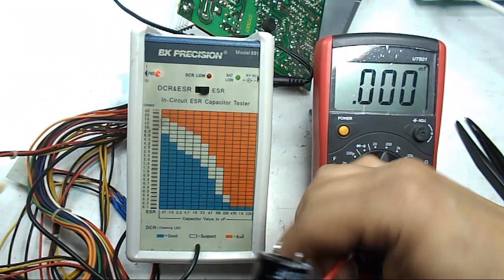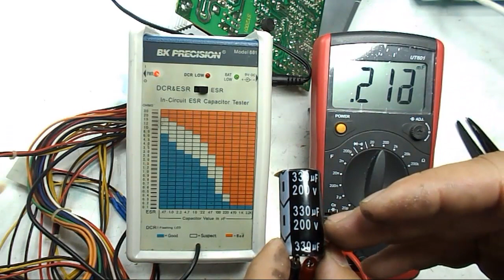fuente de PC no enciende computador, pero mide todo sus voltajes de salida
En esta oportunidad les traigo otra reparación de fuentes de poder de PC.  Como las reparaciones de fuentes de poder PC varían dependiendo del tipo del fallo, lo que siempre debemos hacer es identificar el tipo de fallo, para luego plantear las posibles soluciones y así nos vamos familiarizando como reparar y diagnosticar el fallo en estos equipos. Por eso hoy les traigo la segunda reparación de esta sección que solucionaremos de la siguiente forma:

Equipo: Fuente de Poder ATX de 500 W.
Falla: Computador no enciende.
Diagnóstico: Suministra todas las tensiones pero cuando se le exige corriente la misma se apaga.
Posibles soluciones:
1) Problemas de condensadores, hay que medir la capacitancia como la ESR de los condenadores electrolíticos.
2) Resistencias alterada.
3) Revisar el circuito oscilador.
Todo lo antes descrito son los posibles panoramas que se nos pudiera presentar.
  Siempre que vallamos a revisar una fuente de poder PC, lo primero que debemos hacer, es utilizar una lámpara de 200W en serie a la carga, que nos servirá como protección, la forma como se utiliza esta lámpara, es realmente una conexión en serie a la alimentación del equipo que vayamos a revisar, en caso de que haya un corto la lámpara enciende y evitamos dañar cualquier dispositivo en perfecto estado, además nuestra seguridad ya que podríamos sufrir algún accidente, por eso muy importante que siempre trabajemos de forma segura. El siguiente paso es identificar en qué etapa pudiera estar el fallo. Las fuentes de poder tienen dos etapas principales que la podemos interpretar como una caja negra, donde tenemos una entra y varias salidas o en lenguaje técnico seria el primario y el secundario, el primario es donde entra la tensión Alterna (AC) o conexión de la red, esta transforma esa tensión AC a DC, a una tensión DC de aproximadamente 320 VDC, para luego introducirla a un transformador que nos generaría la tensión de salida(secundario), pero para generar la tensiones del secundario es necesario que esta señal sea pulsante o variante en el tiempo, ya que un transformador no convierte tensión continua, es se logra por medio de unos switch electrónicos, que por lo general son transistores o mosfet, el más común es el transistor  MJE13007, el encargo de activar y desactivar estos dispositivos son los PWM, quienes verifican el estado de la electrónica en general, en caso de que encuentre una anomalía, el PWM da la orden de mandar a pagar la electrónica y por consiguiente nuestro equipo no funcionaria, pero se debe a la protección del PWM. Ya teniendo la idea de como funciona una fuente de poder, podemos atacar las posibles soluciones. Ahora lo que tenemos que hacer es conectar nuestra fuente de poder a la red, si enciende la lámpara de 200 W, nos indica que tenemos un corto circuito y el problema está en el primario, si no enciende la lámpara debemos verificar dos tensiones de salida (secundario), la de stand bye (color violeta) y la de power on (PW_ON, color verde), ambas deben medir 5 VDC, o por lo menos muy cercano a los 5 VDC, si esta 2 tensiones están presentes, quiere decir que una gran parte del primario está funcionando de la manera correcta, entonces el siguiente paso es encender nuestra fuente, para prenderla hacemos un jumper o corto entre GND (color negro) y power on (color verde), si nuestra fuente no responde es que el PWM está detectando un corto y tendríamos que revisar los dispositivos electrónicos en la etapa de salida, en caso de que nuestra fuente arranque, medimos todos los voltajes de salida y poco a poco vamos introduciendo carga, nuevamente monitoreamos todos los voltajes de salida, si esta tensiones comienzan a caer, tenemos problemas de consumo, esta falla por lo general lo suele dar los condensadores y habría que revisar tanto la ESR como la capacitancia de estos dispositivos, con un solo parámetro que este fuera de sus condiciones óptimas, es necesario reemplazar el mismo. En esta reparación teníamos presente la tensión de stand bye y power on, el problema los estaba presentando por consumo, ya que sin carga la fuente funcionaba perfectamente, pero al conectarla al computador la misma se apaga por consumo de corriente, el problema estaba en 2 condensadores electrolíticos de 330uF/200V, ubicados en el primario, la ESR y la capacitancia de estos dispositivos se encontraba en perfecto estado pero su capacitancia fuera de sus parámetros ideales, al reemplazar estos dispositivos se solvento el fallo. Es muy importante que sigan esa series de pasos para reparar su fuente de PC.
En este canal van a encontrar todo tipo de reparación desde las más sencillas a las más complejas, pero lo más importante aún es que ustedes aprendan a como reparar sus equipos electrónicos, por eso los invitos a que se subscriban, activen la campanita para que estén pendiente de las notificaciones, así estarán atentos cuando suba un nuevo vídeo.